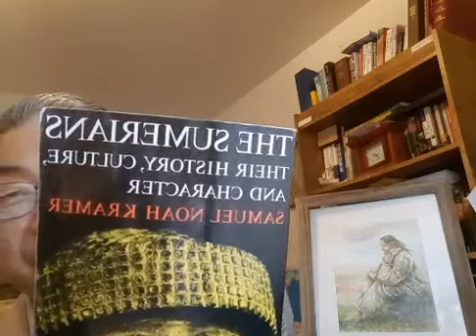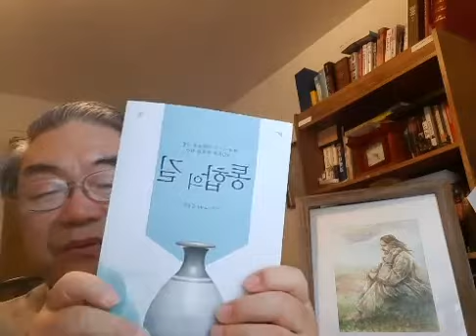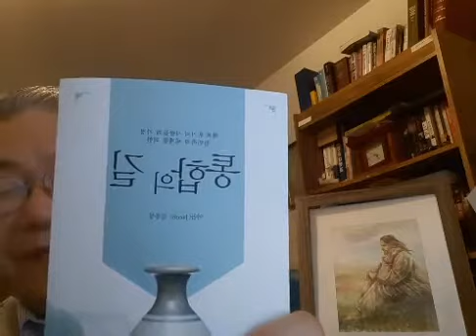한민족의 시조는 단군이 아니라 아담 (통합의 길) 북 콘서트 4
성경적으로 말하면, 아담이 첫사람이므로 모든 사람들의 시조이고 모든 천손민족의 시조이기도 하며 천손민족의 정체성을 간직해 온 한민족의 시조이기도 하다.  역사적으로 생각해 삼국유사의 단군설화를 보아도 단군은 한민족의 한 조상이기는 하지만 첫 조상 시조는 아니다. 단군은 환웅의 후손이고, 환웅은 환인의 후손이다. 그러므로 한민족의 시조는 단군이 아니라 환인이다. 그런데 환인의 '환'은 '빛의 하나님'이며 '한'으로 후대에 발음되었다. '그리고 '환인'의 '인'은 수메르 문명의 도시국가들의 제사장-군장-예언자의 통합지도자인 '엔'en과 같고, 대통령, 주지서, 대법관 등 처럼 직함 title이다.  한국의 역사책 '고기'에 따르면, 환인에는 일곱이 있었는데, 첫 환인이 '아버지, 시조'를 뜻하는 '나반'이고, 성경의 아담이다. '아담'에도 '아버지, 시조' 등의 뜻이 있다. 한민족의 시조는 아담이고,  한국 역사는 성경과 연결된다. 한민족은 세계에서 가장 긴 역사를 가지고 있는 민족들 중 하나이다.